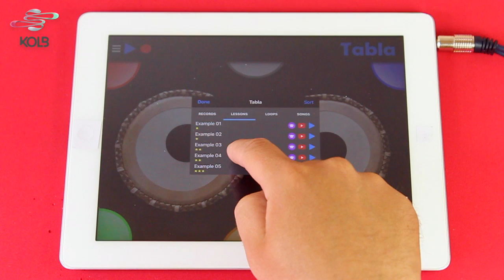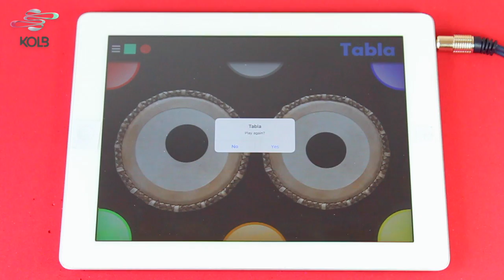Tabla - Lesson 04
Tabla: the Indian mystic percussion

The Kolb Apps presents you a funny and easy way to learn how to play it and become a tabla master.

Touch & Play!